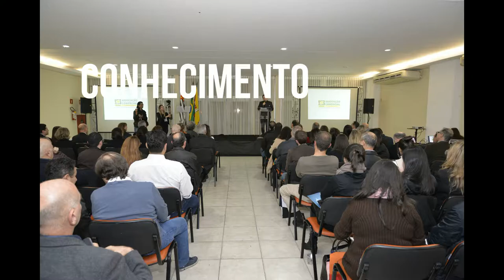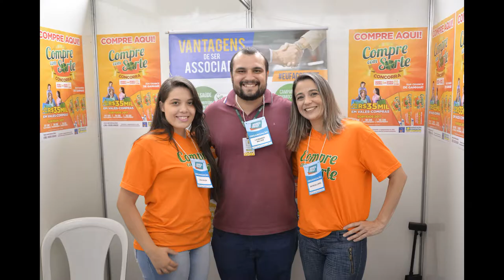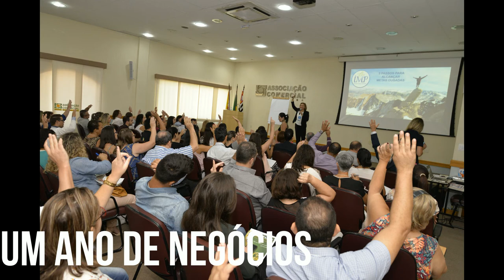Retrospectiva Associação Comercial de Sorocaba 2017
2017 foi um ano de muitas conquistas para a Associação Comercial de Sorocaba!